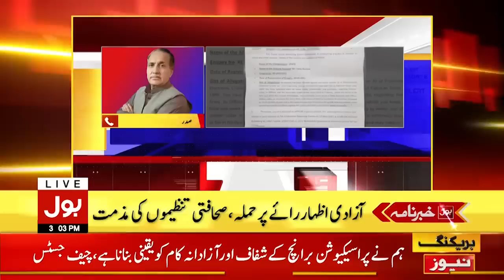Sheikh Rasheed Prediction About Hamza Shahbaz | News Headlines at 3 PM | PTI vs PMLN